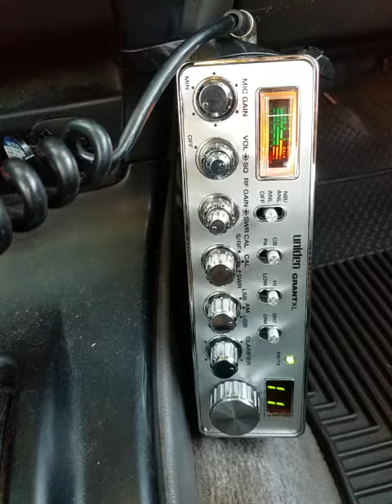06-05-2020 ModSquad BlkDiamondAustralia